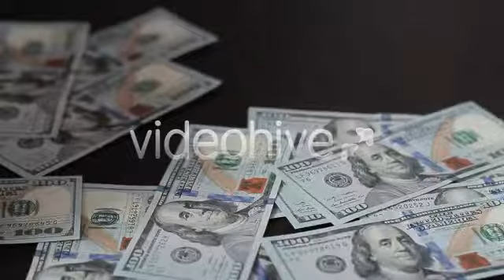Stock Footage - The Dollar Falls 5 | VideoHive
Download Template Stock Footage - The Dollar Falls 5 | VideoHive

The Dollar Falls 5
1920×1080 / 00:25